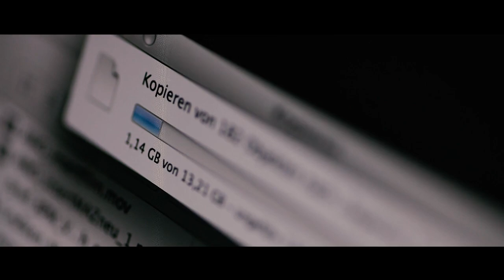Next Media Accelerator für Startups | Hamburger Sparkasse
Der 2015 in Hamburg gegründete next media accelerator beschleunigt mediennahe Startups aus ganz Europa mit einem sechsmonatigen Intensivprogramm und bis zu 50.000 Euro. Teilnehmende Teams profitieren dabei vom großen nma-Netzwerk und direkten Kontakten zu den führenden Unternehmen der Medien- und Werbebranche. Der nma wurde von der dpa initiiert.

Sie haben eine Idee – und viele Fragen: Wie stelle ich meine Finanzierung auf die Beine? Woran muss ich alles denken? Die Antworten sind so einzigartig wie Ihr Geschäftsplan. Mit der Gründungsberatung der Haspa profitieren Sie von der Erfahrung und vom Wissen unserer Start-up-Berater vor Ort.